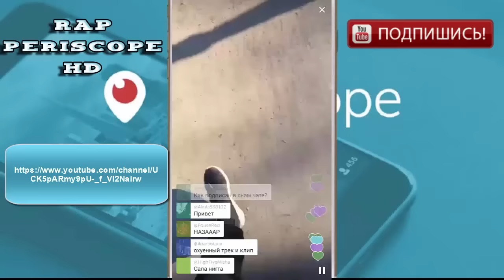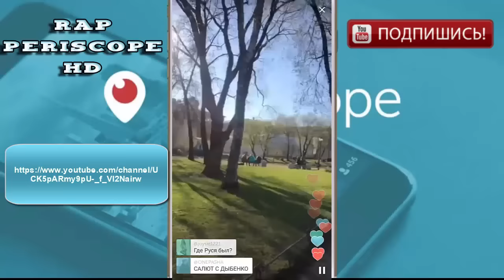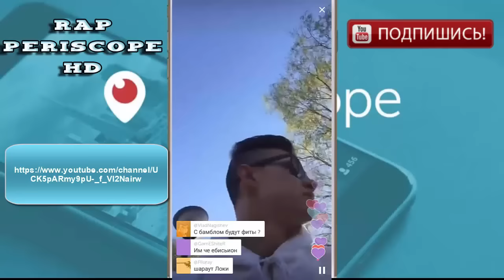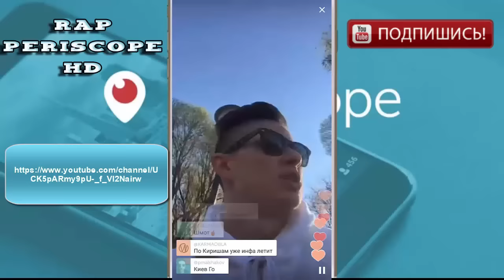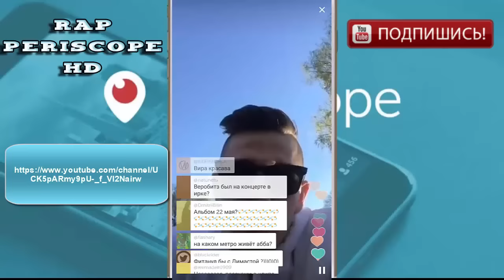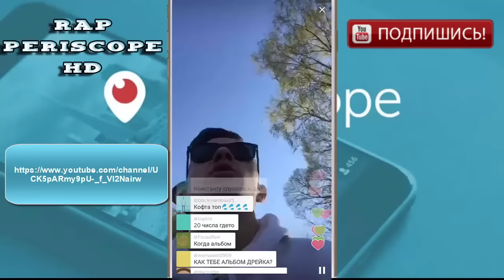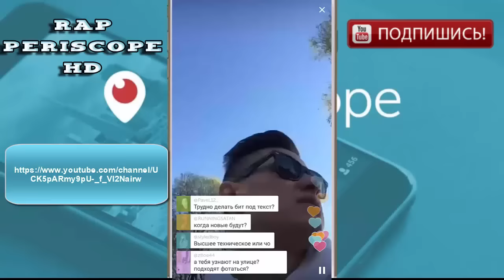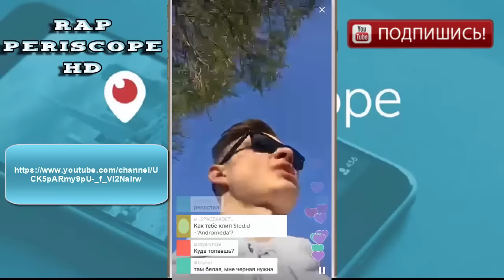OBLADAET о новом Альбоме ответы на вопросы (1.05.2016)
OBLADAET о новом Альбоме ответы на вопросы

Rap Periscop HD канал о Русском Репе и Русских рэпперах ихние интервью в Periscope. У нас все трансляции в Periscope HD качестве. С нами вы сможете смотреть periscope на компьютере без мобильного телефона. Также вскоре будут трансляции periscope онлайн. У нас вы найдёте periscope аккаунты знаменитостей:
-periscope баста
-periscope айза
-periscope Schokk